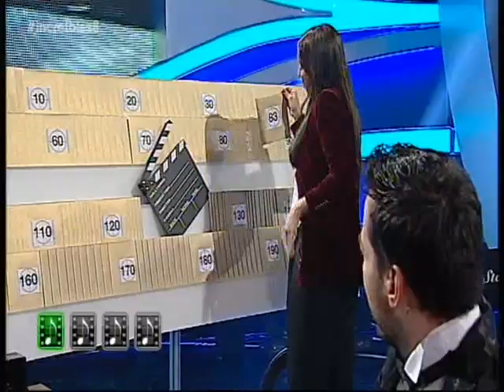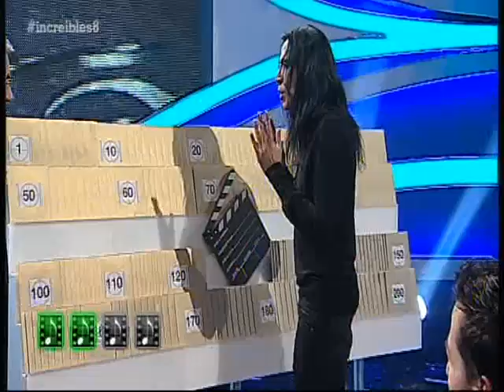Alberto de Paz en " Increíbles " 2013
Actuación de Alberto de Paz en " Increíbles " (2013) , el concurso de Antena 3 TV producido por Zeppelin TV.